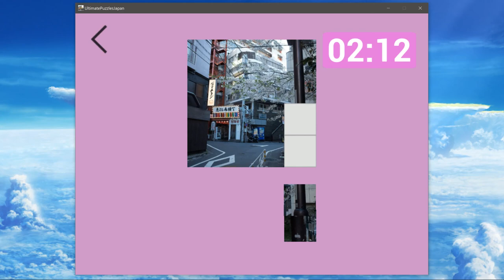Ultimate Puzzles Japan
Ultimate Puzzles Japan is a jigsaw puzzle collection that is completely about Japan. You have to manage various places in Japan. Each puzzle is 4x4 in size, but the complication is that the puzzles need to be rotated in the right direction.